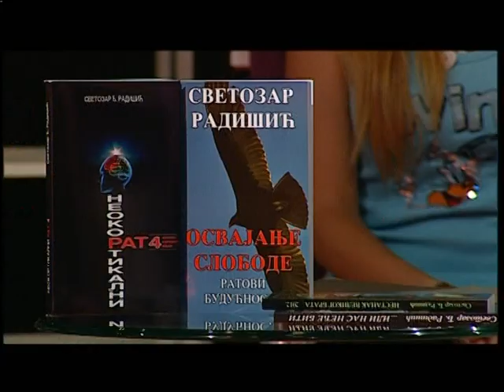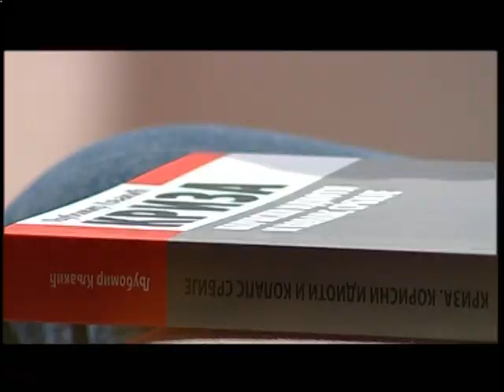Светозар Радишић - Неокортикални рат у "Ћирилици" (1)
Емисијa „Ћирилицa“ о теми ”Неокортикални рат” (ТВ Happy, Земун – немонтирани снимак на захтев госта), водитељ Миломир Марић, 24. септембар 2012.